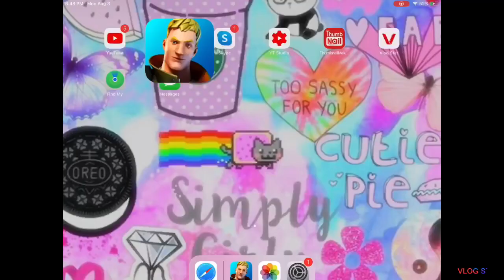Dying to a spammer in Fortnite